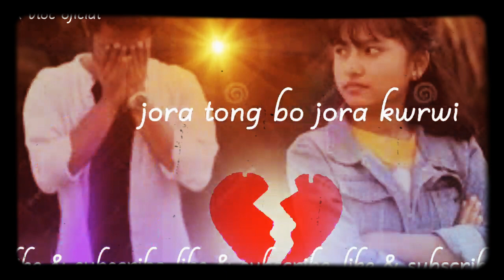kok borok status video//love story sad video//😭😭😭💔💔✌